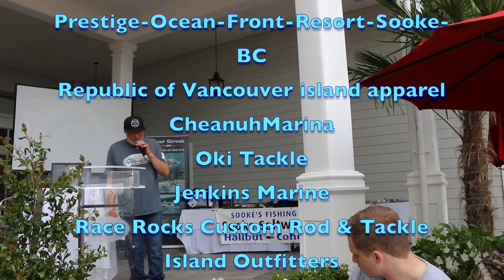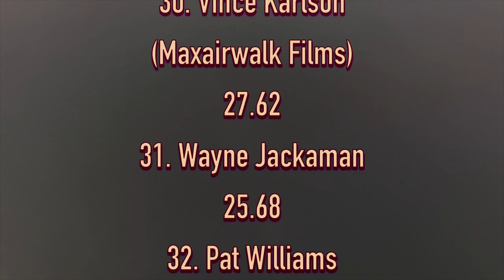The Sooke Saltwater Series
Another great adventure competing in the 2017 Sooke Saltwater Halibut Derby. With no fish landed on the first day (spirits low) we decided to venture further out to new fishing grounds. The move paid off and we now have a Halibut filmed being caught on a drone. A dicey double header nearly took us out as both lines crossed forcing Ron Neitsch to hand-line a 20lbs Halibut. With both fish safely in the boat and third to follow, we were able to get the much needed points to stay within reach. We met some great fishermen out there and it seems like winning this this thing is not going to be easy. Looking forward to racking up more points in the fall. Stay so tuned for more action.

Music
Cataclysmic Molten Core
Jingle Punks

Hover (feat. Helen Tess)
Icehunt